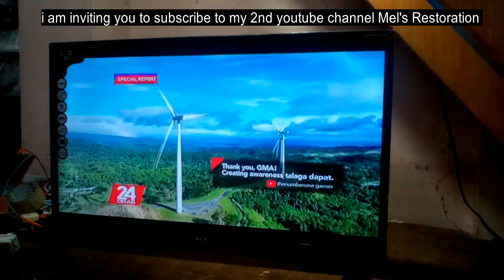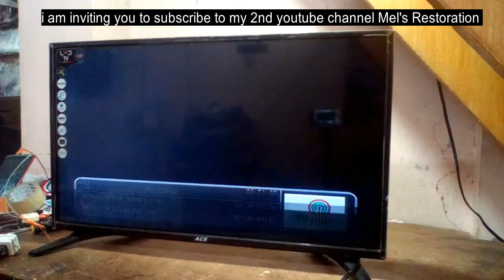How to fix - ACE LED TV that has a white, red, green & blue screen issue.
This video that I’m going to share to you is about how to fix -  ACE LED TV that has a white, red, green & blue screen issue.  Watch this whole video & if you think my video is impormative, then give me a big thumbs up & If you have questions just comment down below & I’m willing to answer you back.